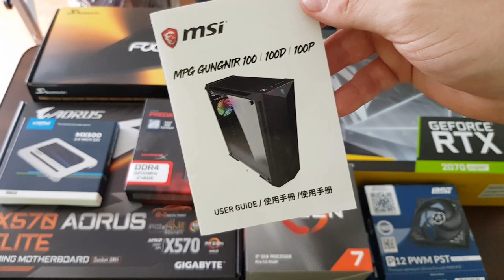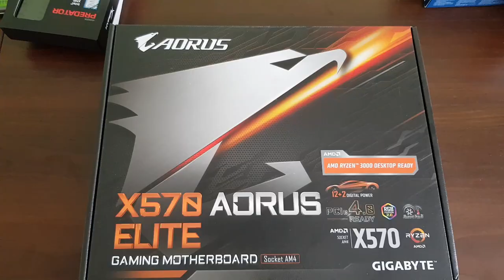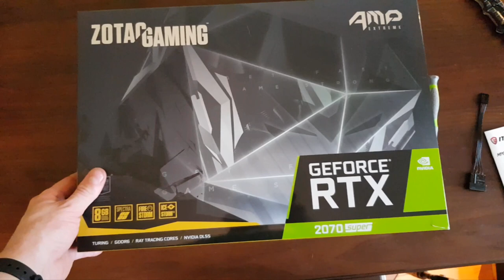Komputer za około 6000zł AMD 3800X + RTX 2070 Super (wrzesień 2019)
Siema,
dziś materiał z kategorii inne. Nagrałem i zdecydowałem się wrzucić jak składam swój nowy komputer. Większość części kupiłem w sklepie xtreem.pl w bardzo fajnych promocjach. I tu trochę prywaty jak chcecie dodatkowy rabat na zakupy to zachęcam do skorzystania z mojego kodu rabarowego lub linku, który należy wkleić na końcu linku danego produktu (oczywiście to tylko opcja ;D ).
     Bałem się kupować w tym sklepie ze względu na złe opinie w internecie, ale na szczęście w moim przypadku wszystko poszło dobrze i jestem zadowolony.
Poniżej wypisałem ilę pieniędzy zapłaciłem i w jakim sklepie plus link do Ceneo.

Życzę miłego oglądania :). Pozdrawiam :).

Pamięć KINGSTON HYPERX PREDATOR 16GB (2X8GB) 3200MHZ: 360 zł w Xtreem.pl

Procesor AMD RYZEN 7 3800X: 1595 zł w Xtreem

Płyta główna GIGABYTE X570 AORUS ELITE: 745zł w Xtreem.pl

Zasilacz SEASONIC FOCUS PLUS 650: 349 zł w Proline.pl

Karta graficzna ZOTAC GEFORCE RTX 2070 AMP EXTREME CORE 8GB:
 2274zł w Xtreem

W sume: 5821zł

Link referencyjny 1% rabatu dla poszczególnych produktów:
Wystarczy, że dla dowolnego linku dodasz poniższe parametry:
?utm_source=pshowreferrers&utm_campaign=REF_WU22F8AKKX